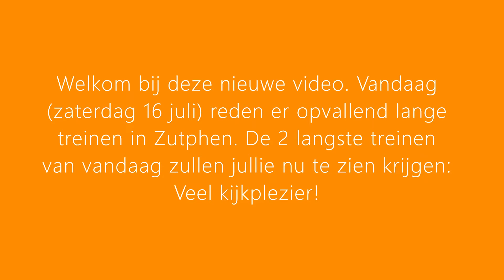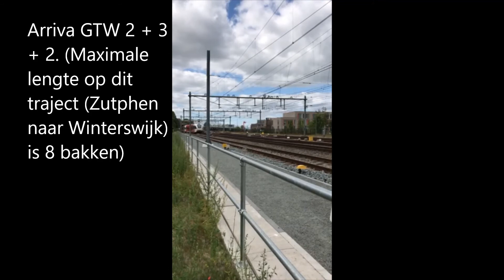Lange treinen in Zutphen || Treinspotter Zutphen